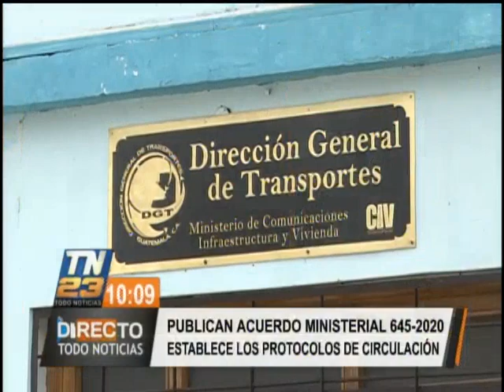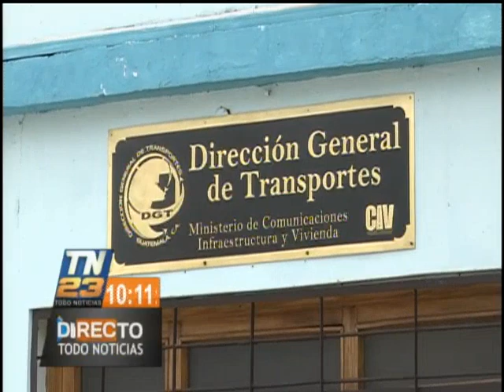Publican acuerdo ministerial que establece protocolos de circulación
Las autoridades de diversas instituciones establecieron un protocolo de circulación, para prevenir los contagios de coronavirus, que fueron publicados en el acuerdo ministerial 645-2020.